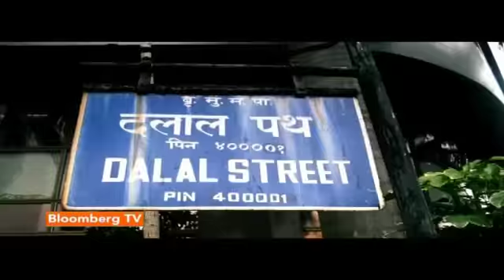Countdown: Bets Rise On ECB Stimulus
Bets for stimulus are rising after BoJ, will ECB follow suit?

Bloomberg TV India talks to Benoit Anne, Managing Director and Head of EM strategy at Societe Generale.

This video is originally sourced from Bloomberg TV India, you can watch it